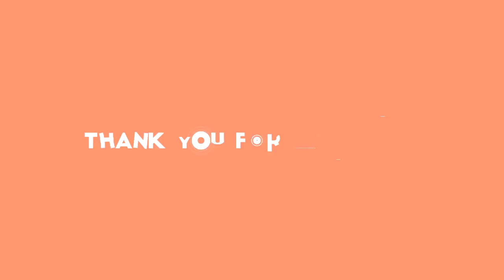✅ 松竹芸能の実力派漫才コンビ「シンデレラエキスプレス」の渡辺裕薫（ひろしげ、52）が20日、本拠地の大阪・心斎橋角座で、CDデビュー会見を行い、大きな夢を語った… - 日刊スポーツ新聞社のニュース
✍  松竹芸能の実力派漫才コンビ「シンデレラエキスプレス」の渡辺裕薫（ひろしげ、52）が20日、本拠地の大阪・心斎橋角座で、CDデビュー会見を行い、大きな夢を語った。 夢とは、紅白出場でも賞レースでもない。「（新型）コロナ（ウイルス）で世の中暗いことばかり。全員が行動制限で、ギスギスしていますが、魔法の言葉で明るくしたい」と話す。 楽曲「とっぴんぱらりのぷう」（21日発売）は、流しで活動する演歌師田浦高志（60）が手がけたコミックソング。ポップで耳なじみがいい曲調に、高級すし店で「かっぱ巻き」だけを食べて出てくる“見えっ張り”な男を歌う。タイトルは秋田の方言。秋田に伝わる昔話の締めの言葉で「めでたし、めでたし」の意味を持つ。 「方言って言葉は呪文のようで、なんで？　どういう意味？　ってなる。ここまでは成功。後は僕が歌って成功させるだけ」 温かみを持つ言葉の響きに自信を深める。渡辺自身、夢路いとし・喜味こいし、レツゴー三匹、正司敏江・玲児…ら、昭和漫才の匂いを受け継ぐ“熱”を持つ漫才師だ。 「先輩方がどんどん亡くなってしまい、なおかつ先輩たちにも（コロナ禍で）なかなか会えない寂しい状況だった」 酒井くにお・とおる、海原はるか・かなたら、所属事務所の先輩たちとも、なかなか仕事ができない日々だったと嘆く。興行が再開されても「ソーシャル・ディスタンス（が定着し）お客様の気持ちが半分以下」と、なかなか戻らない寄席への思いもある。 その最中、7月に田浦からCDデビューの話を持ちかけられた。渡辺は7～8年前からバンド活動をしており、これまでにも自費出版でCDを出している。ただ、今回は、キングレコードからの販売で、メジャーデビューになる。 「芸人が歌、コミックソングを出すことは過去にも多くありましたが、今この時代にこの歌を出すことの意味を伝えたい」 というのも、アメリカンフットボール部に所属しながら最後の試合がなかった高校3年の息子から「やるからには照れたらあかんで。やりたいことやれるだけで幸せやん」と励まされたと明かした。 本業では09年に上方漫才大賞の奨励賞を受賞しており「まずは大賞をとらんと！」と言い、歌手としての賞レースへ意識はない。この歌を聴き、渡辺を知り、コンビを知り、漫才へ興味を持ってもらえるかもしれない。その逆もある。 「いろんな局面でいろんなきっかけがあると思う。漫才 ...